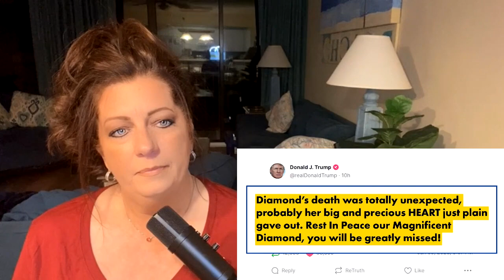Question Queens React: Diamond, of Diamond and Silk, Passed Away.